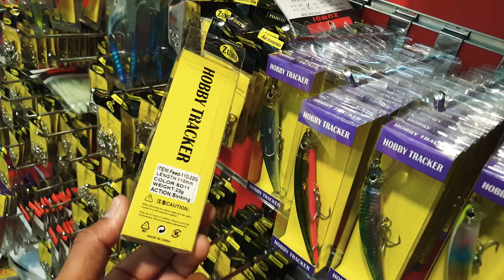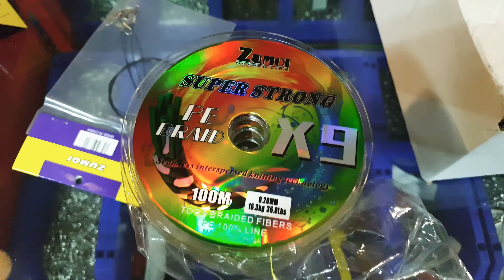Fishing 🎣 road and other equipments